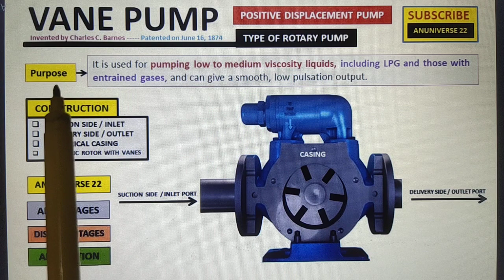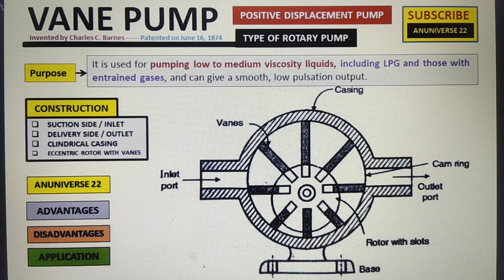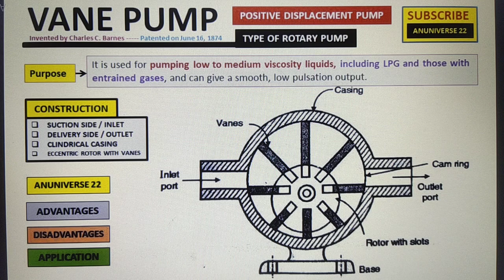Vane Pump || Rotary Vane Pump || Type of Rotary Pump